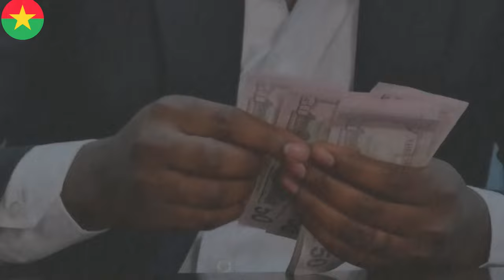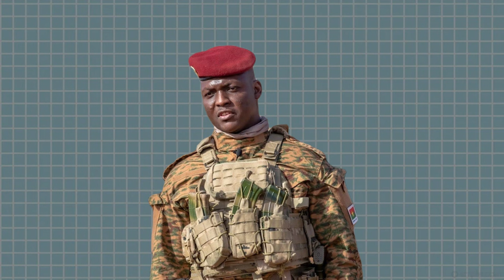Ibrahim Traore Makes The West PANICK, Says "I'm Not Afraid To Die"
Ibrahim Traore Bravely Declares For West, "I'm Not Afraid To Die"